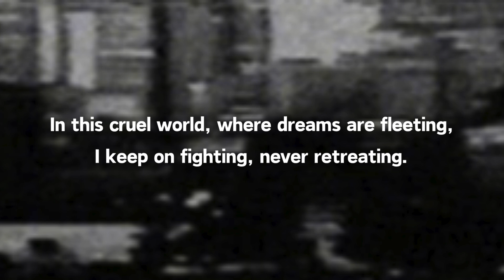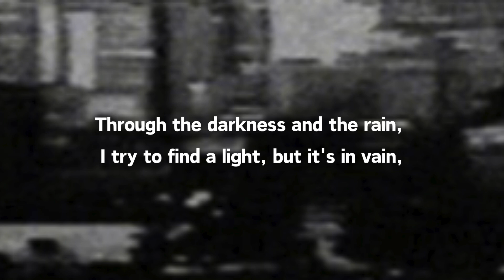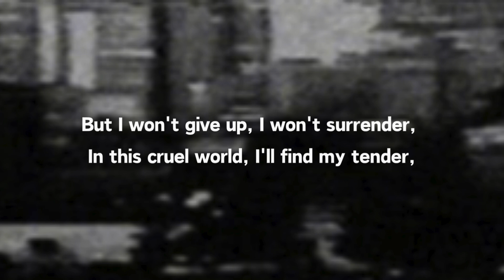TAVEX S2 - Cruel World (Lyrics)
Lyrics:

[Chorus 2x]
Oh, cruel world, why you treat me so unkind?
In this cruel world, I'm searching for a sign,
To find some peace of mind,
Oh, cruel world, why can't you be more kind?

[Verse 1]
Walking down these lonely streets,
Where hope and despair always meet,
In this cruel world, where dreams are fleeting,
I keep on fighting, never retreating.

[Verse 2]
Through the darkness and the rain,
I try to find a light, but it's in vain,
In this cruel world, where hearts are breaking,
I keep on hoping, despite the shaking.

[Bridge]
Every tear I shed, every battle I've fought,
In this cruel world, I've been taught,
To rise again, to stand up tall,
Even when I feel so small.

[Final Bridge]
But I won't give up, I won't surrender,
In this cruel world, I'll find my tender,
Moments of joy, moments of grace,
In this cruel world, I'll find my place.